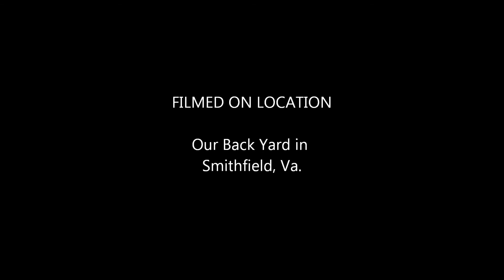Wilbur's Ball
Attached the Gopro to a Lacrosse stick and had some fun with Wilbur. His favorite thing to do.